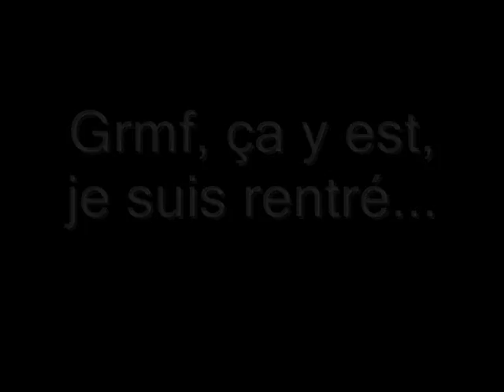Retour en France...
Aaaah, le français est râleur. Il n'y a pas de raison que je déroge à cette règle à mon douloureux retour, eh eh eh...